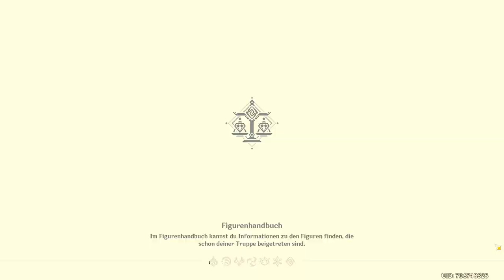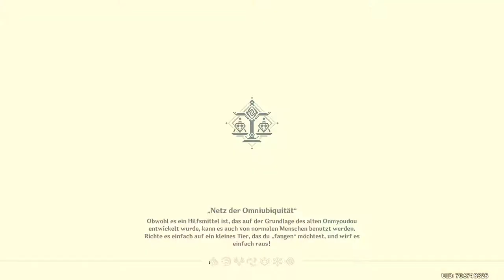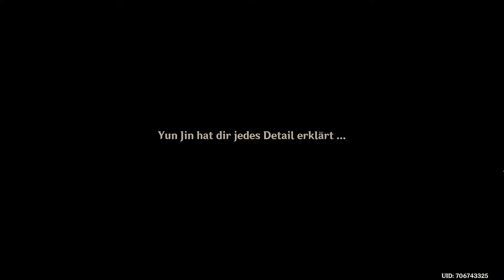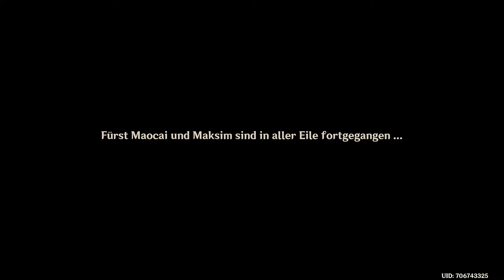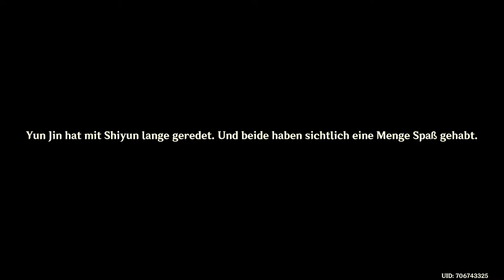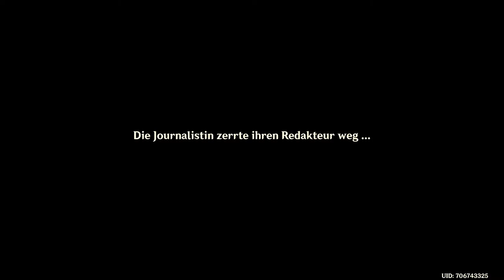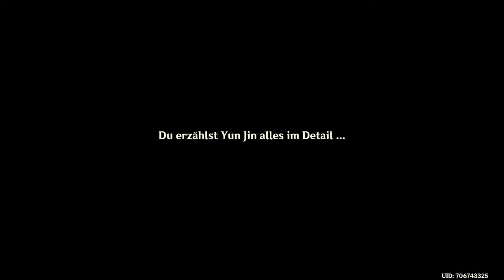Genshin Impact - Verabredung - Yun Jin - 2022.01.27